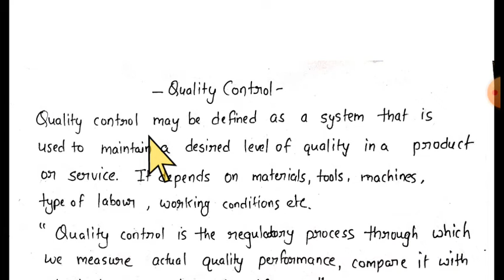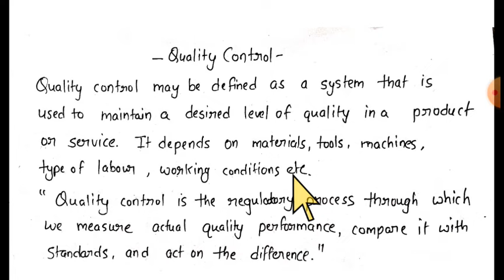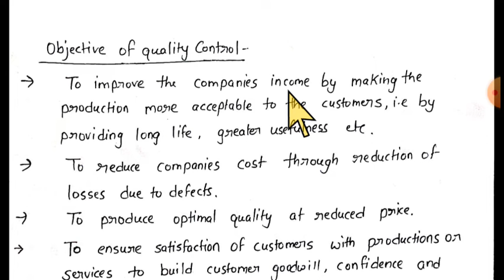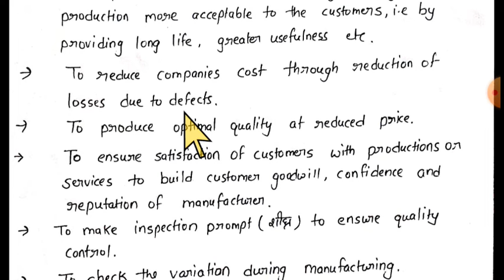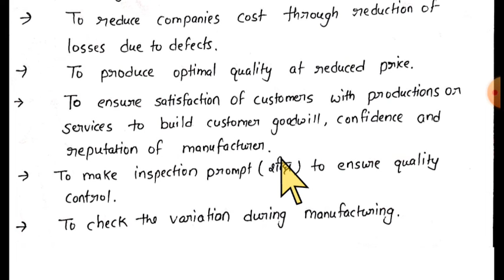Quality Control || Objectives || Advantages || Lecture Notes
👉What is quality control?
👉objectives
👉Benefits